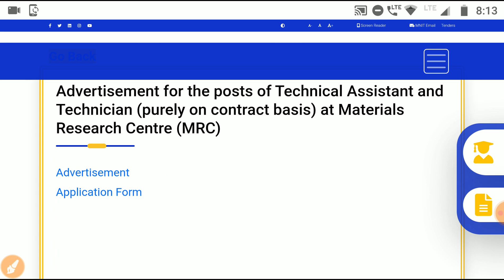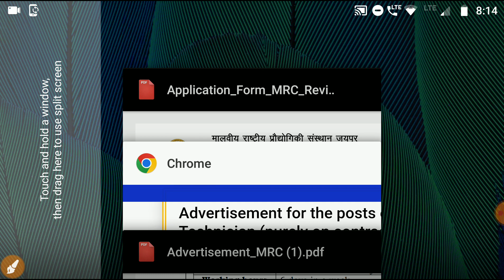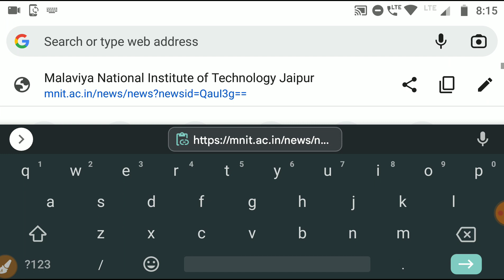ITI Vacancy 2023 || ITI Naukri Form 2023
MNIT Latest Naukri 2023